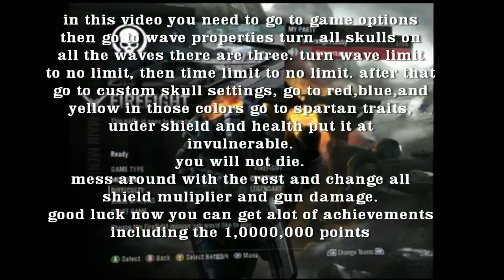halo reach how to get 1,000,000 points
xCheck out more gaming videos and latest news on upcoming games.

pause it on the screen with the directions on how to set it up, if you have problems hit me up